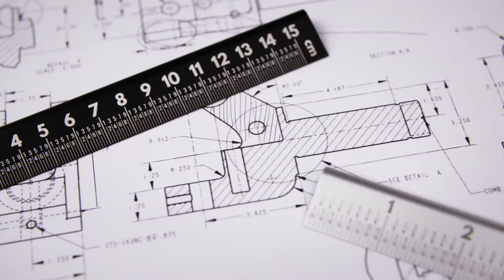Now on Kickstarter: 25 Degree Ruler, Reimagined. One Ruler to Rule Them All.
25° Ruler, Reimagined. One Ruler to Rule Them All.
Not just any ruler, but a testament to innovation—ideal for designers and indispensable for everyone.